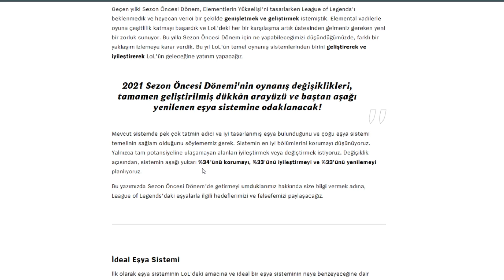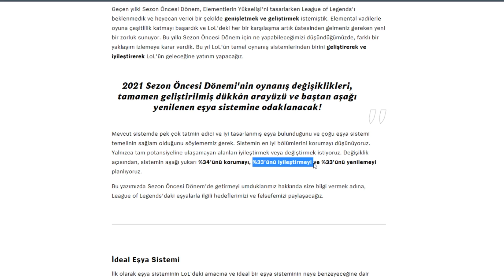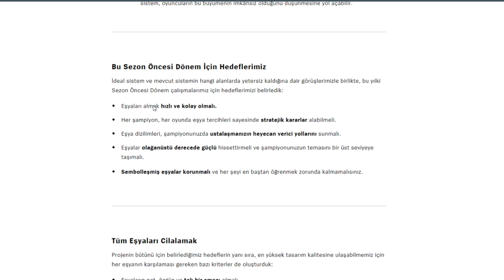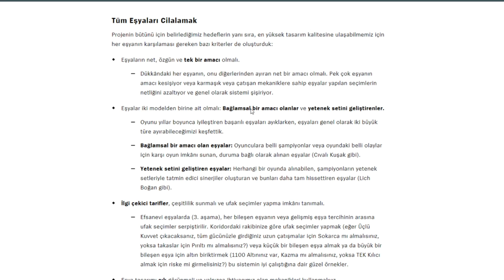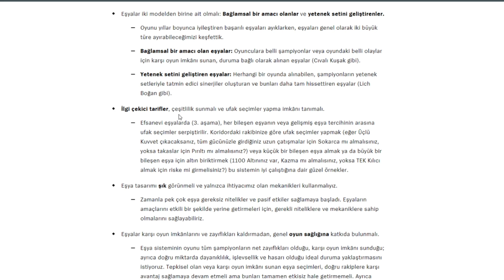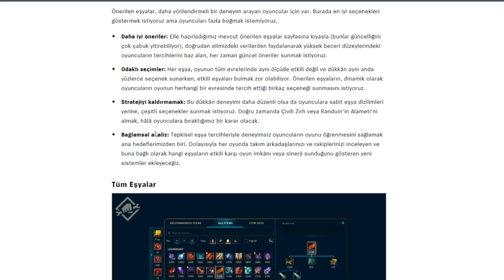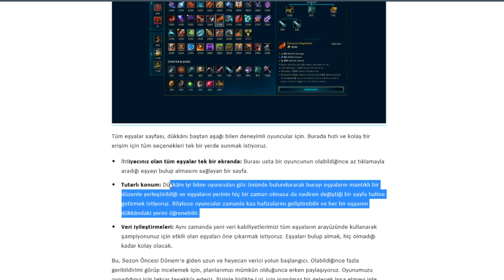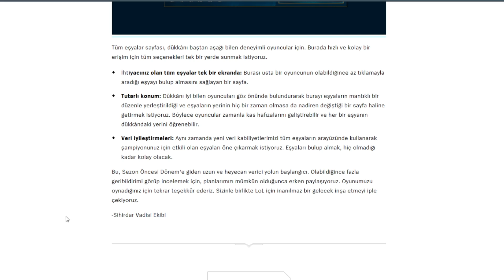LoL'de EŞYA DÜKKANI YENİLENİYOR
Riot, League of Legends'taki eşya dükkanını yeniliyor.

Selamlar, Ben Eternal. PBETR'de Riot oyunları League of Legends, Teamfight Tactics, VALORANT ve dahasından haberleri ve oyun içi içerikleri takip edebilirsiniz.